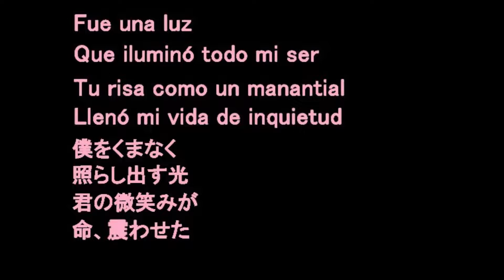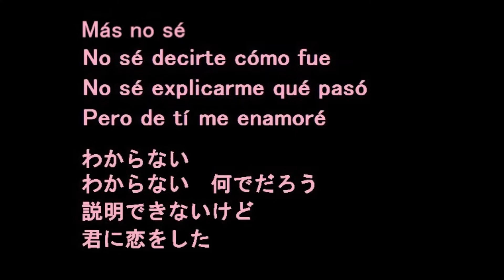Cómo fue【日本語で歌うラテンの名曲】